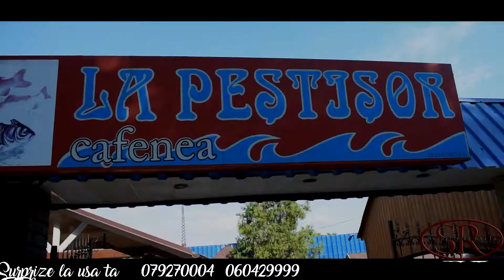Surprize pentru Ira !or Balti